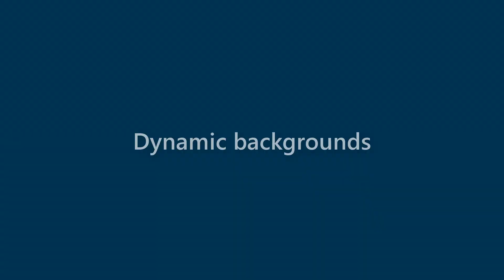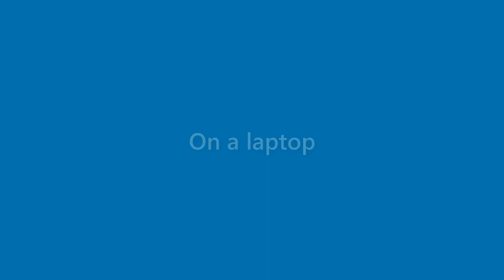Matteo Cunningham - appearance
Name Look - Matteo Cunningham - appearance. In this video we present "Matteo Cunningham" name look and feel in various scenarios.
This video will cover:
How does "Matteo Cunningham" look as a personal letterhead?
How does "Matteo Cunningham" look on a business card?
How does "Matteo Cunningham" look on a computer/laptop screen?
How does "Matteo Cunningham" look with different background colors?
How does "Matteo Cunningham" look with various fonts?